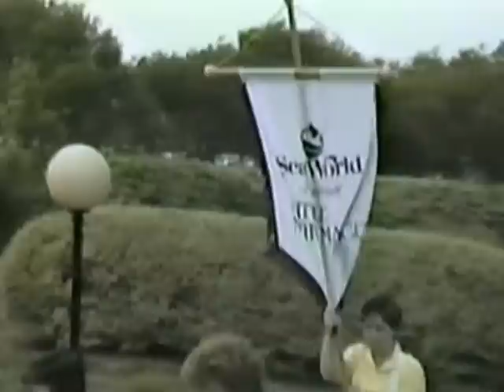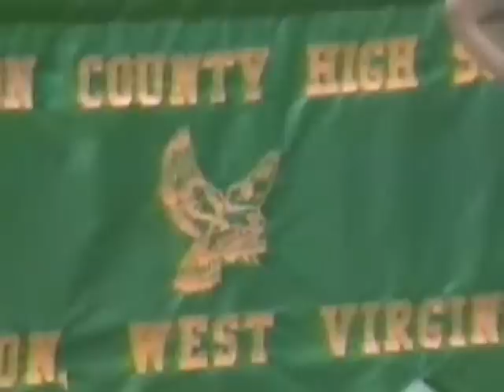Braxton County High School, Sutton WV- 1986 Florida band trip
The 1985-86 BCHS Band took a trip to Florida to play at various amusement parks in the spring of 1986. This is a converted VHS video of the highlight video that Mr. Jarrett made.  Enjoy band alumni!!!